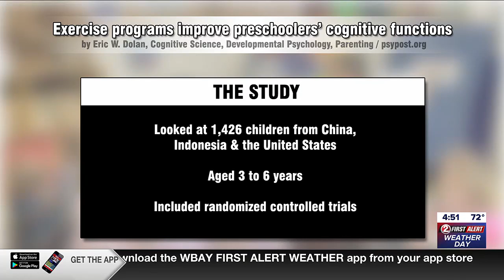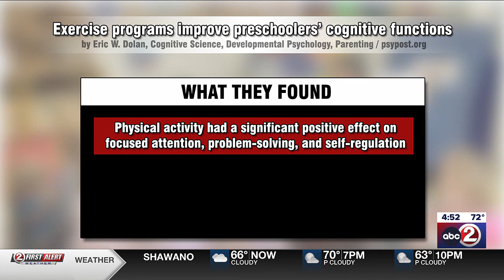3 BRILLIANT MINUTES: Exercise boosts preschoolers’ brain power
Do you want preschoolers to learn? Put down the storybooks and put on the sneakers.